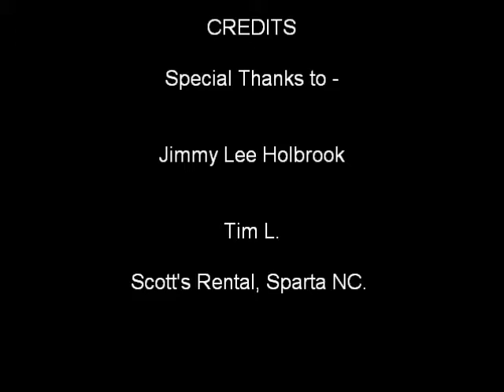mtn house retaining wall movie 16tons